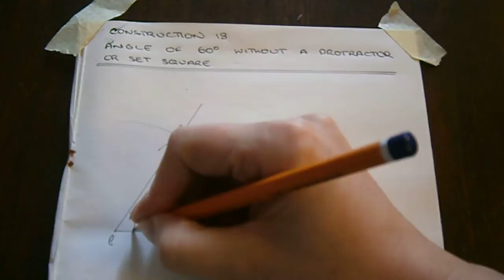Construction No 18 An Angle of 60 Degrees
Constructing an angle of 60 degrees without using a protractor or a set square